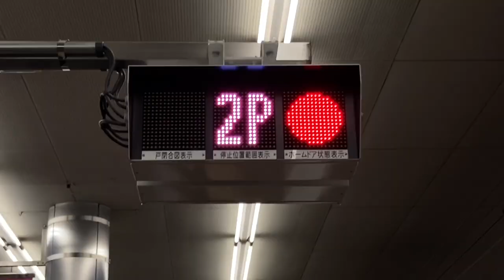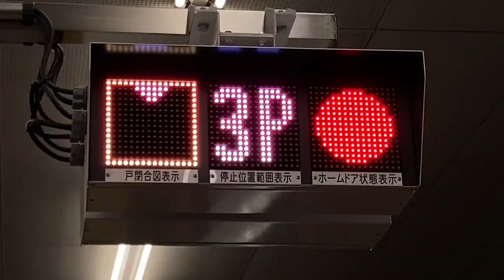iMovieで作ったお遊び動画 京阪京橋駅ホームドアLED表示機の宣伝動画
iMovieで試しに作ってみたネタ動画です。テンプレートに当てはめていくだけで本格的な動画が簡単に作れました。